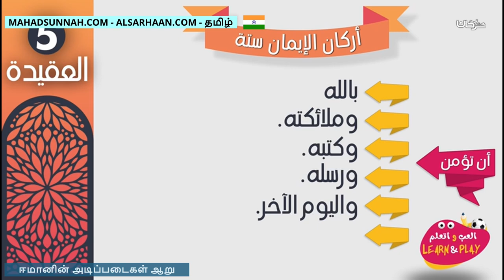ஈமானின் அடிப்படைகள் ஆறு أركان الإيمان